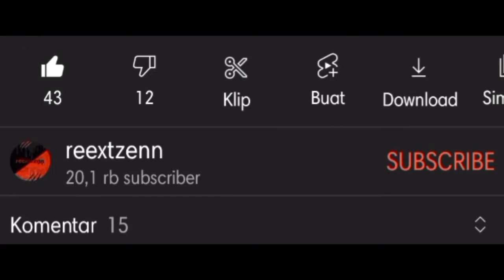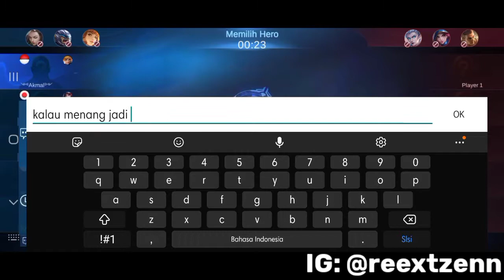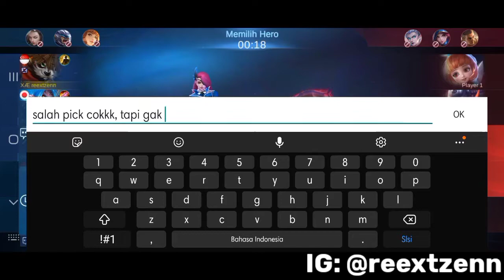GAMEPLAY ROGER HYPER AUTO MANIAC!! MABAR BARENG SUBSCRIBERS🔥|Mobile Legends